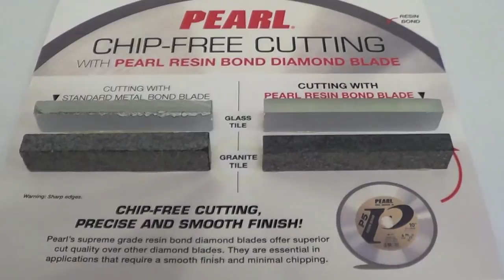NEW! Resin Bond P5™ Glass Tile Blades Supplied by: Pearl Abrasive Co.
PEARL's NEW Resin Bond P5™ Glass Tile Blades offer superior cut quality over other diamond blades. They are essential in applications that require a smooth finish and minimal chipping.

• Supreme-grade resin bond for production glass cutting and to eliminate breakout when cutting glass tiles or glass tubing
• Chip-free cutting, precise and smooth finish
• Wet cutting

APPLICATIONS: For Glass Tiles, Ultra Hard Ceramics, Ceramic & Quartz Tubing, Rods and Onyx.

AVAILABLE IN:
7", 8" and 14" - 7mm rim
10" - 10mm rim
18" - 5mm rim